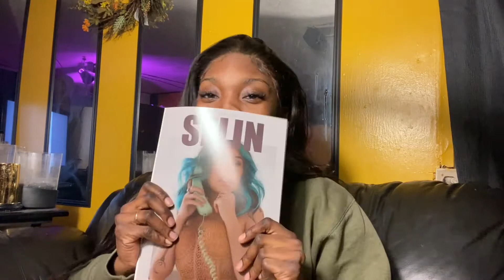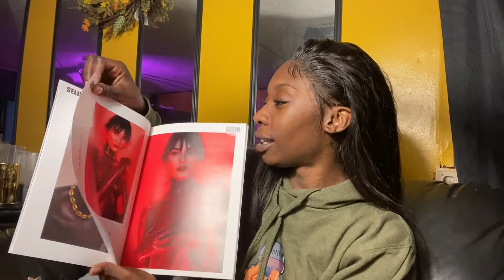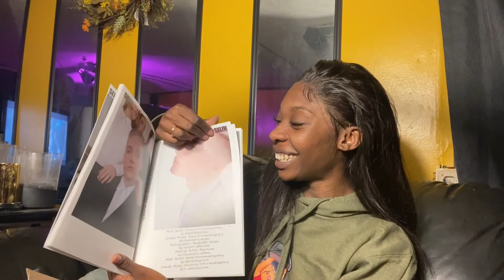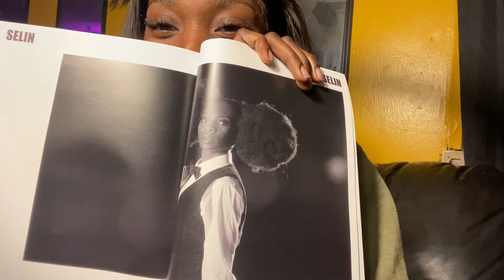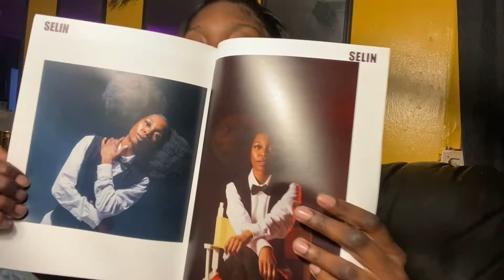Seeing Myself For The First Time In a Magazine | Featuring Selin Magazine